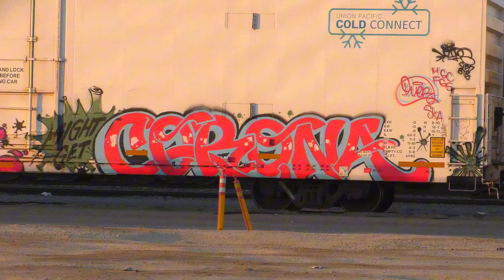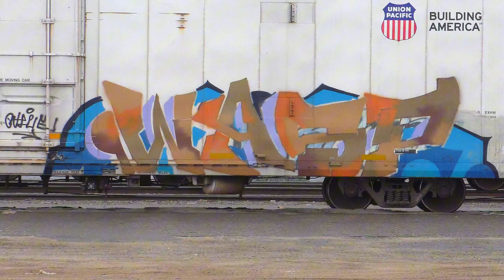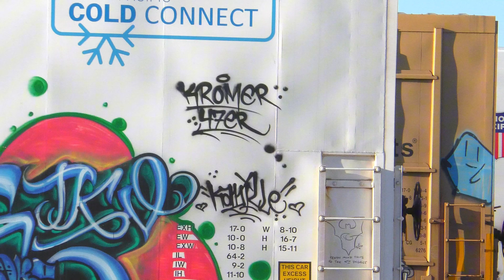REEFER MADNESS PT. 3